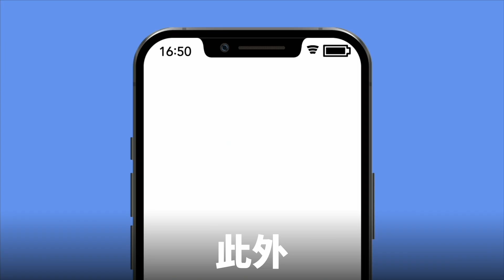確診怎麼辦？_國語【行政院防疫宣導影片】